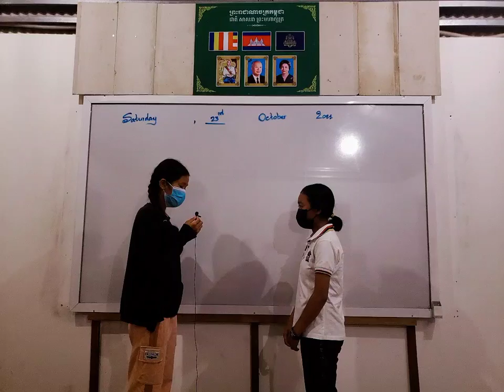Proverb of Time (G9)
By: Leaksamii & Malea